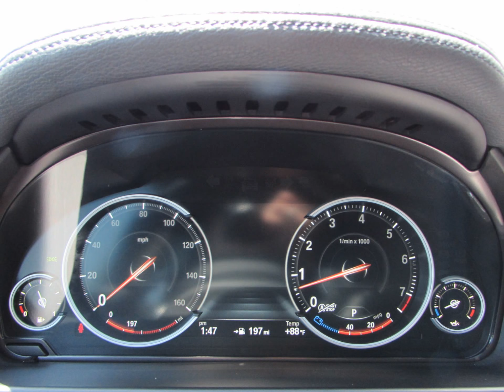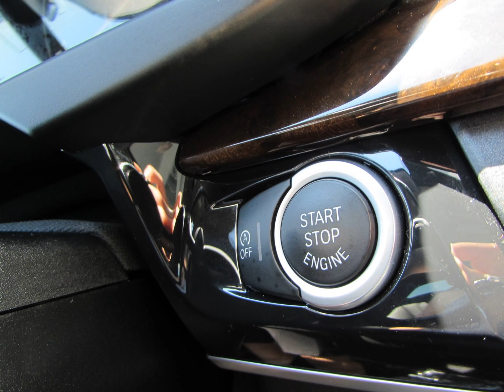2015 BMW X6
2015 BMW X6